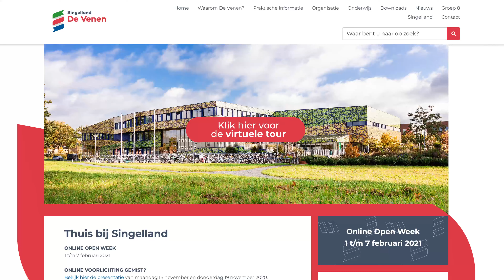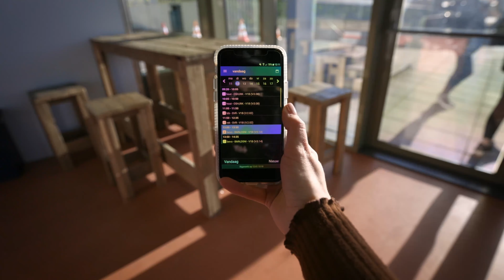Virtuele rondleiding De Venen | PRO Drachten | Singelland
Neem een kijkje op praktijkschool De Venen in Drachten! Volg hier een virtuele rondleiding door onze school.